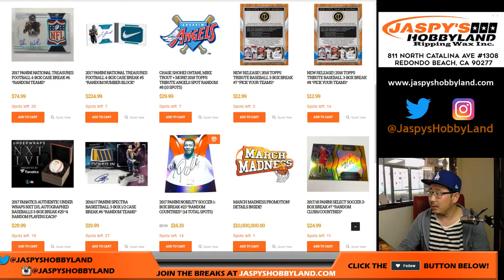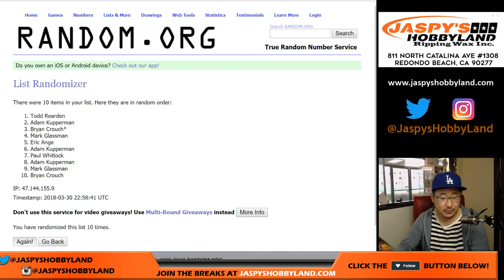Fr, 03/30/18 - ANGELS Spot Random #7 (2018 Topps Tribute MLB)